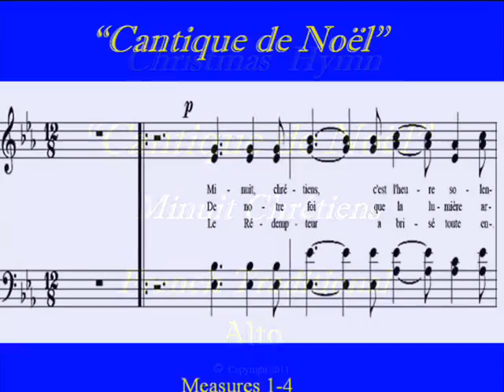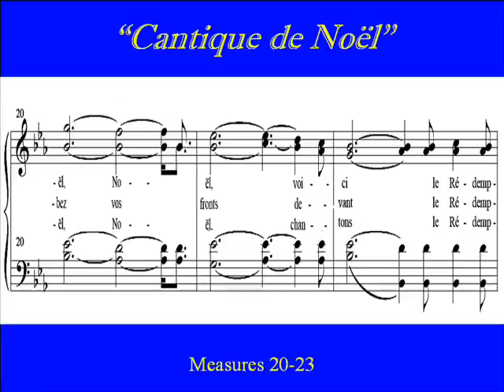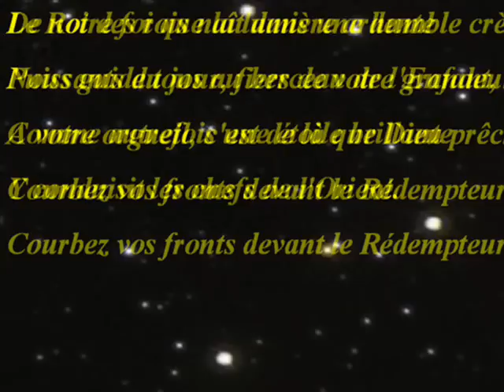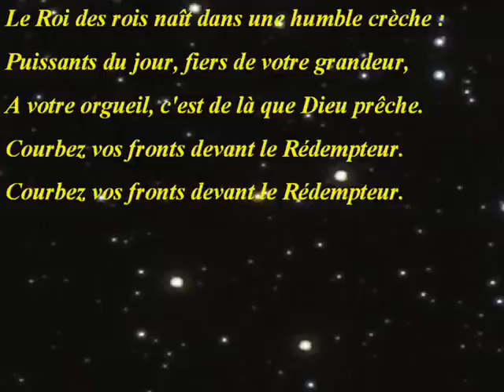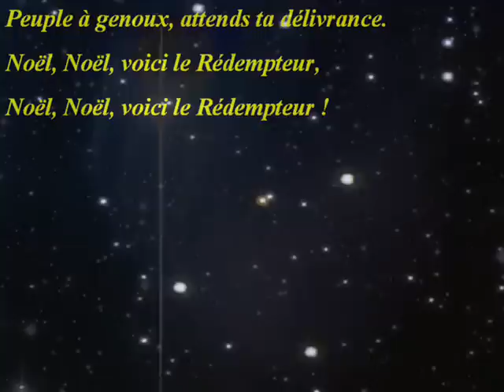Minuit Chretiens-Alto-Score.wmv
Alto Choir Practice:   "Minuit, Chrétiens", "Cantique de Noël"  is a  Christmas carol composed by Adolphe Adam in 1847.   "Minuit, Chrétiens" (Midnight, Christians) is a poem  by Placide Cappeau (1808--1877).   John Sullivan Dwight  created  the English  singing edition "O Holy Night",   based on Cappeau's French text in 1855.   The Carol reflects on the birth of Jesus and of mankind's redemption.  French Score SATB parts are included on this channel.